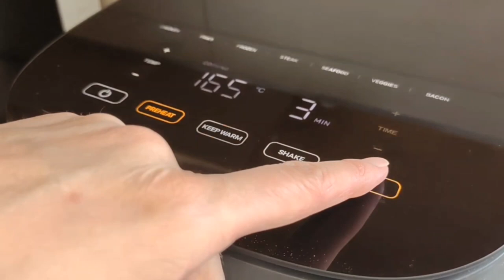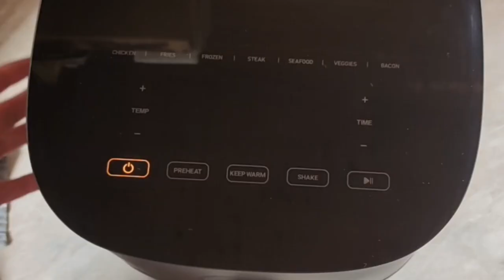No knead CIABATTA. How to bake delicious ciabatta?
00:00 Ingredients:
325 ml water
3 g dry yeast
42 ml olive oil
8 g salt
425 g flour

Cooking:

00:15 Add yeast to the warm water and let it sit for 1 minute until it dissolves. Stir in the salt and oil.

00:39Gradually add flour, mixing to form a fairly liquid and sticky dough.
02:39 Let the dough rest at room temperature (22-25°C) for 30 minutes.
02:50 Do not punch down the ciabatta dough; instead, fold it gently.
Lift the edge of the dough with your hands (or a cooking spatula) and fold it over the top. Repeat this on all four sides, for a total of four times.
Cover the dough with plastic wrap and let it rise for 30 minutes.
Repeat the folding process, cover with plastic wrap and let it rise for another 30 minutes in a warm place.
Repeat the folding process for the third time. The dough should be more resilient and elastic. Cover and let rise for 30 minutes.
Repeat the folding process for the fourth time. Cover with plastic wrap and let rise for 2 hours.

04:56 Transfer the dough to flour-dusted forms and let rest for 20 minutes.

05:29 Preheat the oven and 2 baking sheets to 200°C.
Place the forms on one of the hot baking sheets. Pour 100 ml of boiling water onto the other baking sheet to create steam.
05:55 Bake the ciabatta in the oven for 10 minutes with steam until the water evaporates. Then bake for another 15-20 minutes until the ciabatta is cooked and browned.
Let the ciabatta cool on a rack for 15-20 minutes.

If something is not clear ask me in the comments.
Just cook it!